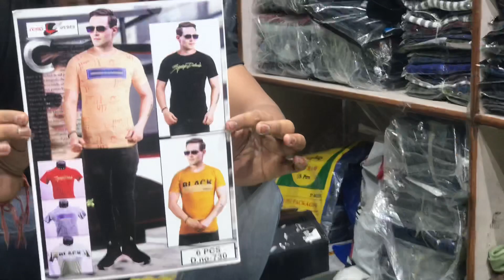Cheap T-shirts market | Cheapest T-shirts wholesaler | Biggest T-shirts Manufacturer’s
Address:-
IX/1413, Hanuman Gali
Shambhunath Building,